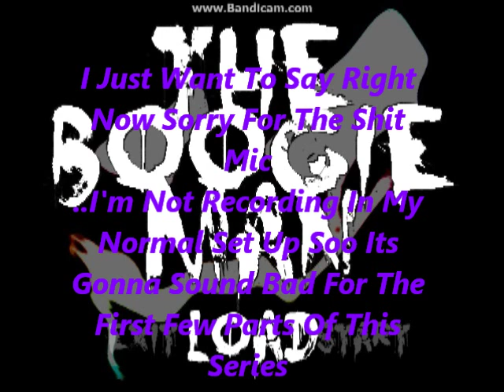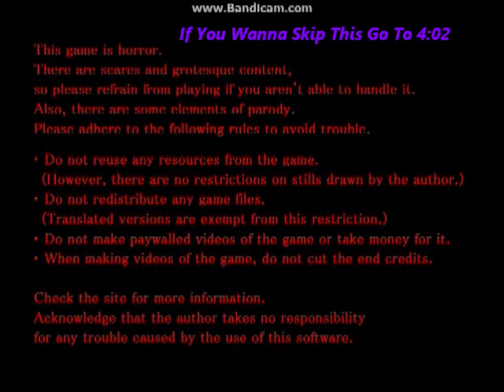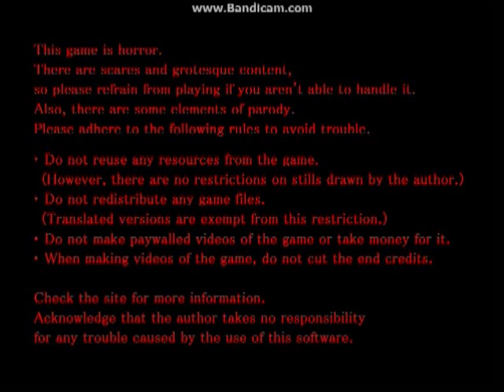The Boogie Man |My Boss Is Dick.| Ft.FallinSkys {Part 1}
HOLY CRAPS Guys..I'm Back ..And I'm Not Dead. So Sorry It Took Me Forever To Upload Something I've Been Busy As Fuck.. But I'm Back Now Sooo Yay (^u^). Hope You Like The Video. :)

Song's
1.Slushii - To Say Goodbye (Original Mix)
2.AK - Ghost on Your Lips (ft. Zoe Moon)
3.Breaking Benjamin - Diary Of Jane (Official Instrumental)HQ Nightcore
4.Three Days Grace - Pain - Nightcore
5.Three Days Grace - Chalk Outline -Instrumental
6.Three Days Grace - I Am Machine (Nightcore Edit)
7.Nightcore - Dance With The Devil
8.DM Galaxy - Our Weapons (ft. Q'AILA) (Abandoned Remix)